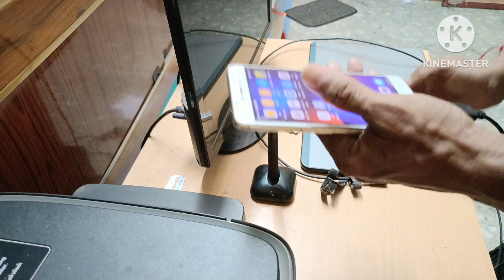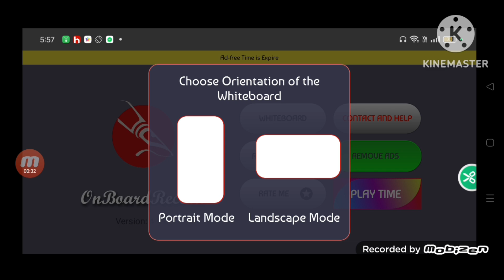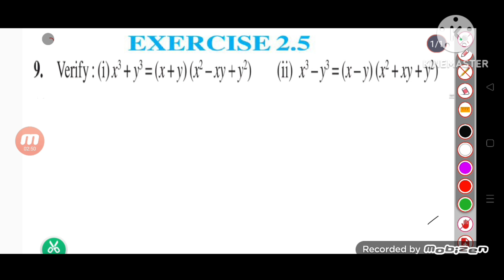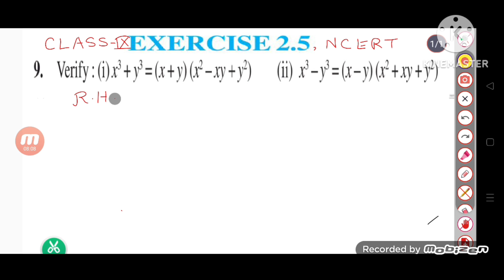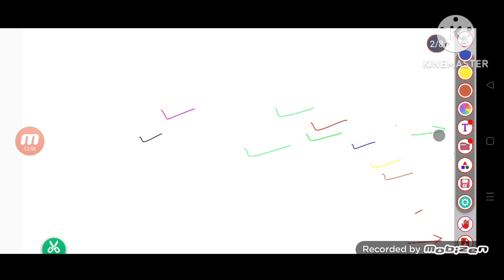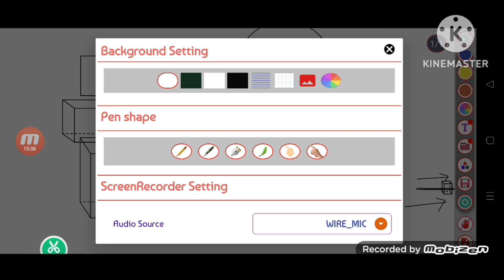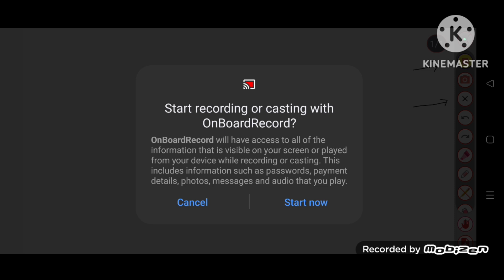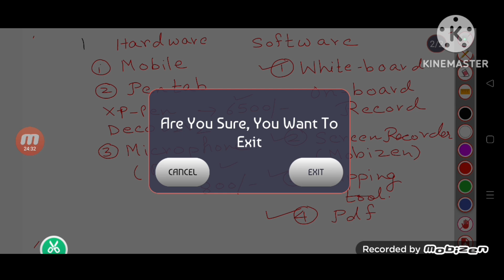HOW TO MAKE VIDEO WITH MOBILE AND PENTAB